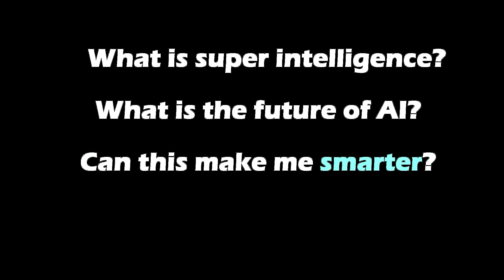Two AIs Talk About How Humans Don't Know What They Want. (GPT-3)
In this video two AIs talk about human wants and needs. What will the Singularity bring to our world?